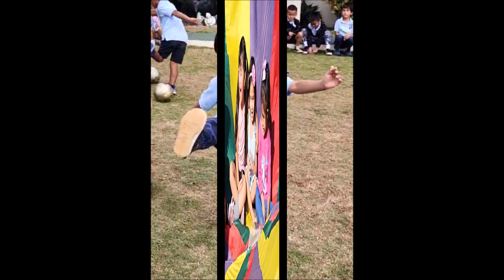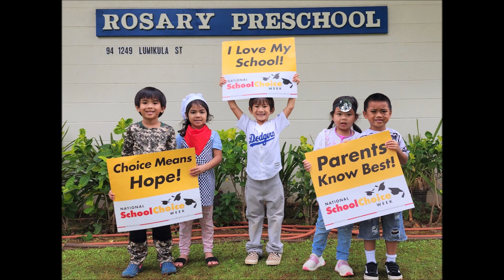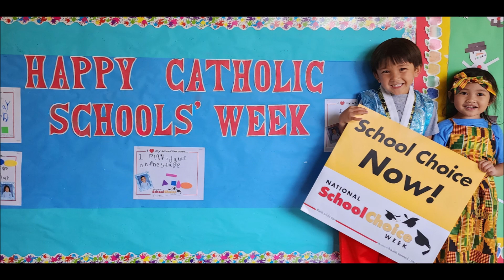Catholic Schools Week at Rosary Preschool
Join Rosary Preschool Class 4A as they celebrate Catholic Schools Week.